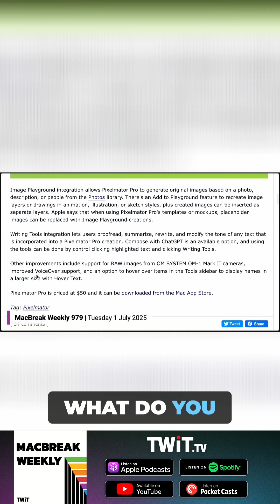Pixelmator Pro Update Integrates Apple Intelligence Features!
The latest Pixelmator Pro update brings some Apple Intelligence features to the application. Is Apple Intelligence worth integrating into the application?